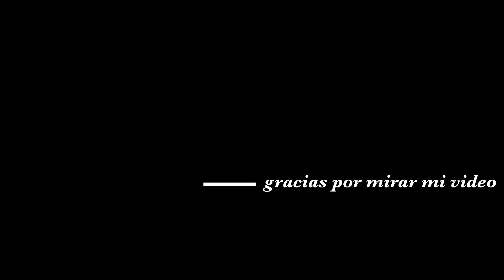『必見トレーニング』各国代表のプロアスリートと筋トレinスペイン/ How to work out hard with pro athletes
About me 私について

I worked out with my teammates who are playing in their national team(Angola・Dominican Republic) in spain.
夏のオフシーズン中に当時のチームメイト（アンゴラ代表・ドミニカ共和国代表）と筋トレしました。

00:00 chin-up 懸垂
00:35 back 背中
00:53 front squat フロントスクワット
01:04 core 体幹
01:15 core & arm 体幹と腕
01:34 power clean パワークリーン
01:57 front raise フロントレイズ
02:29 single row シングルロウ
03:12 Bench press ベンチプレス
03:33 Dumbbell curl ダンベルカール
04:16 training at the beach ビーチトレ